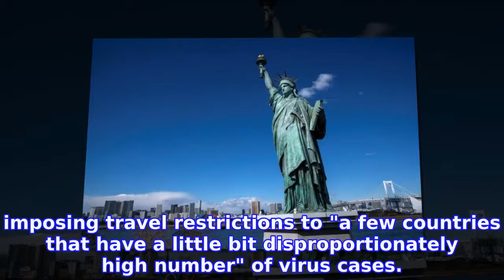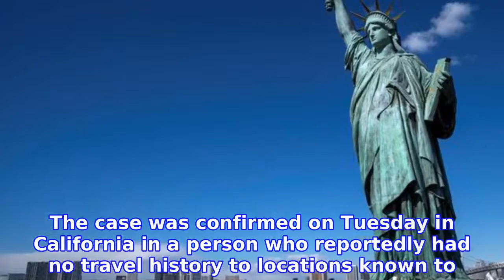U.S. considering new restrictions on travelers from Japan, S Korea: CNN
The U.S. government is considering imposing new restrictions on travelers from Japan and South Korea, who are seeing a spread of the coronavirus in their countries, CNN reported Friday, citing people familiar with the matter.
INFORMATION
• Source: japantoday